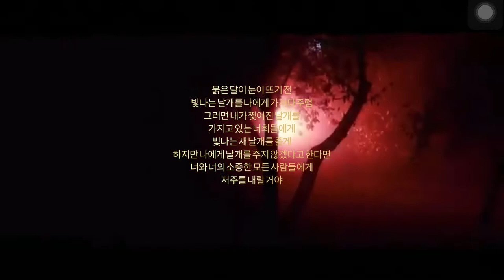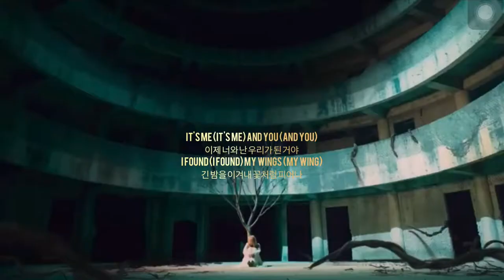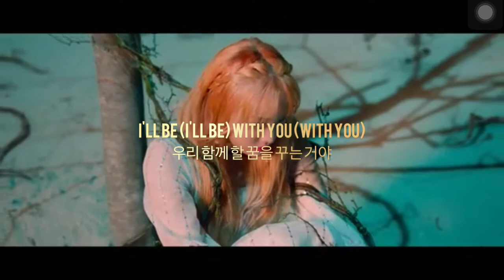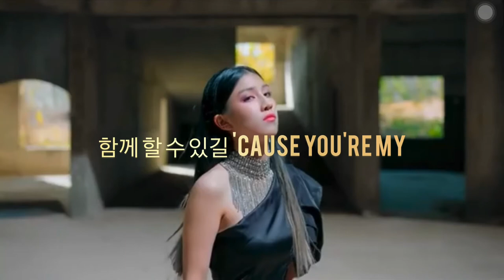PIXY-Wings| QUEEN RAHAF